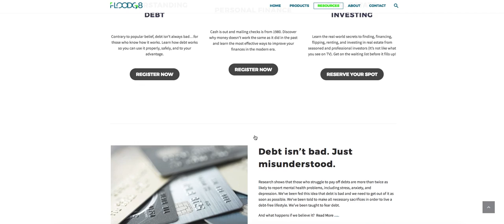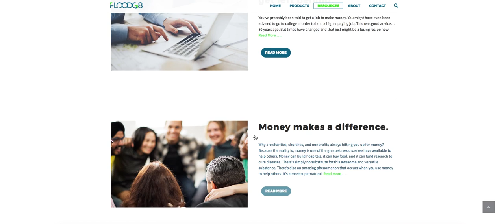FLOOD8 Video Demo (2017)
Here is an example of the body of a website that is integrated into landing pages. The graphics and animations are tasteful, yet provide a punch!

*Website is not guaranteed. It is a snapshot as of 3/20/2017 and may not be current or reflective of the business's current status, products, terms, prices, etc. It is for example only.